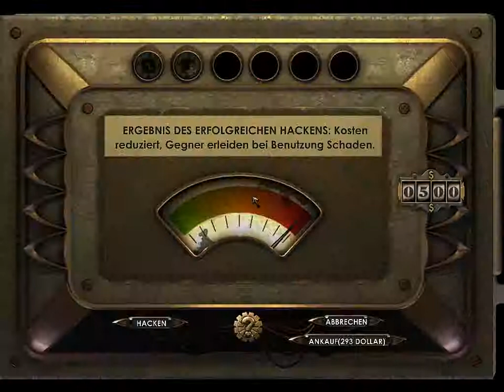Let's Play Bioshock #048-Endlich Big Daddy !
↓↓↓↓↓↓↓↓↓ Bitte Lesen ! :) ↓↓↓↓↓↓↓↓↓
Fast sind wir ein vollkommender Big Daddy und somit einen letzten und großen Sprung näher zu Frank Fontaine , welchen wir übrigens in den nächsten 5 Folgen sehen und naja mehr sag ich nicht. Übrigens ist in der Session das Rauschen ,was in den letzten Folgen zum Glück nicht aufgetreten ist , sehr stark zu hören , aber keine Sorge im letzten Fight ist es nicht mehr da :-)
siyaro45
Hm ansonsten schreib ich noch ein wenig damit die Beschreibung voller aussieht und es scheint als hätte ich den übelsten Plan.
Bla du abi ahg osh habe du die tinte im füller papier platza rumops

Manchmal könnten Störgeräusche wegen eines Wackelkontaks im Mikro auftreten :P

Störungen im Audio manchmal könnten vom Mikrofon kommen , welches einen Wackelkontakt hat :)